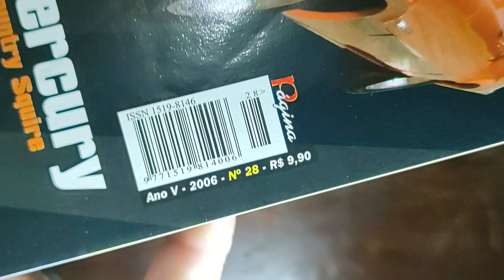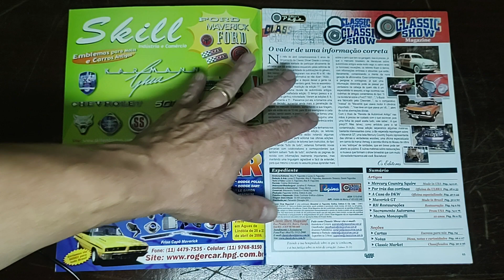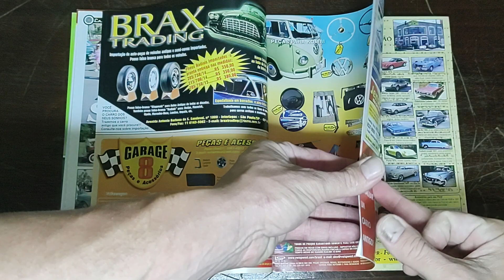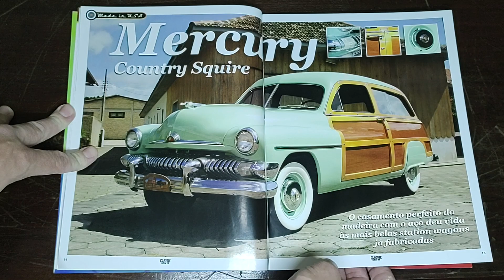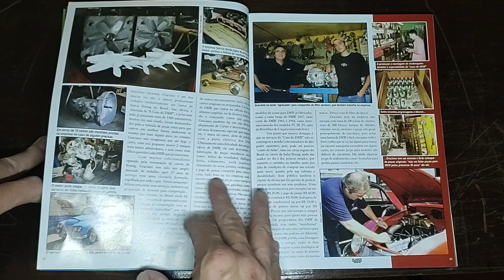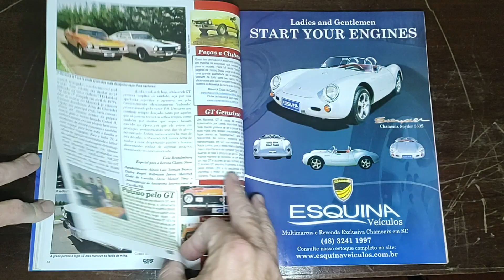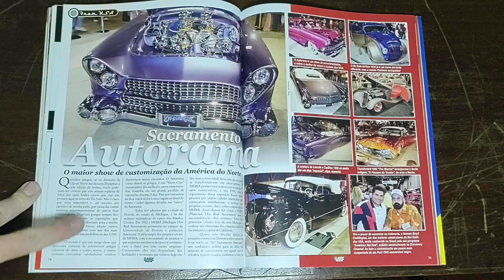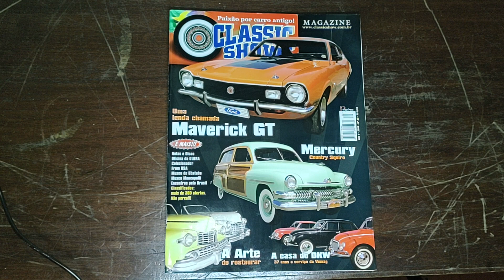Revista CLASSIC SHOW (Ano V, N° 28, 2006)